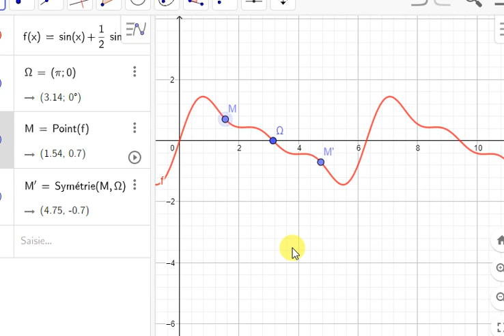Etude de fonctions numériques exercice47